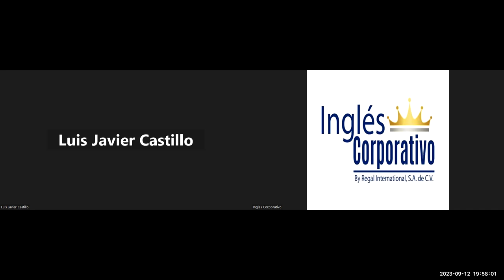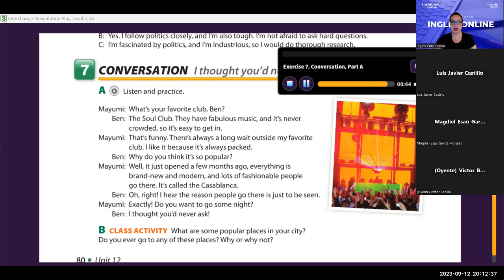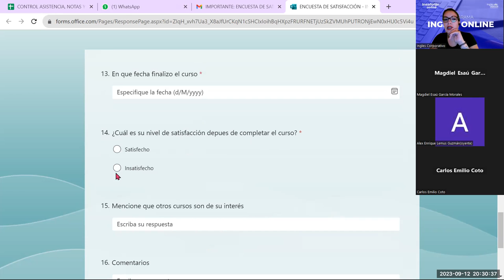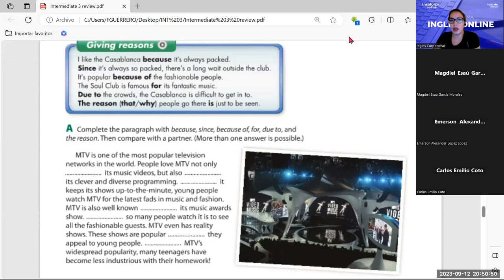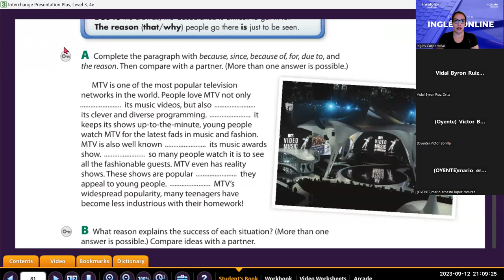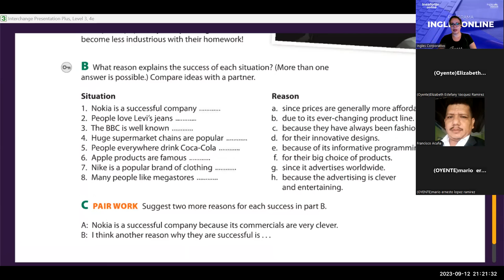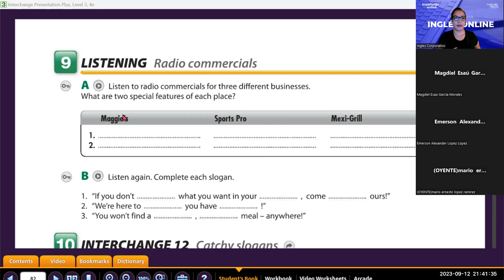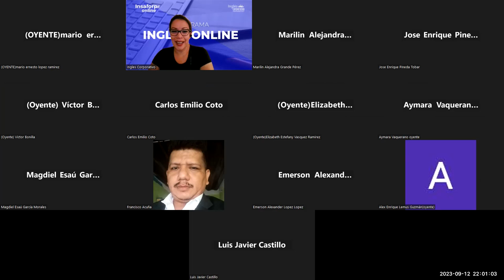Sesion -25-12-09-2023- 29750-0006-2023-Guerrero- Characteristics of effective loyalty programs.